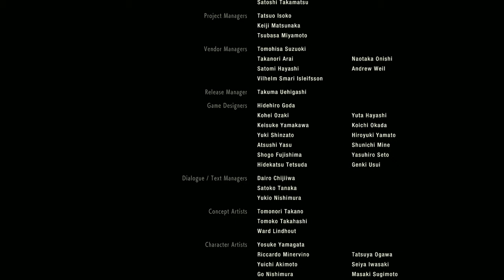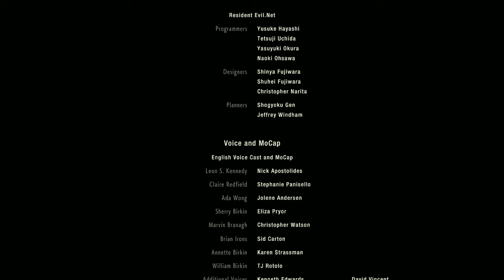Score Plays RE2 REmake Part 23